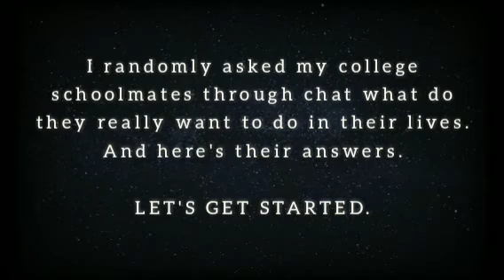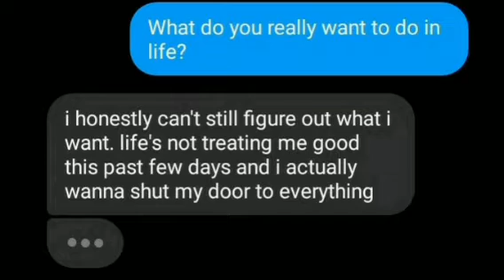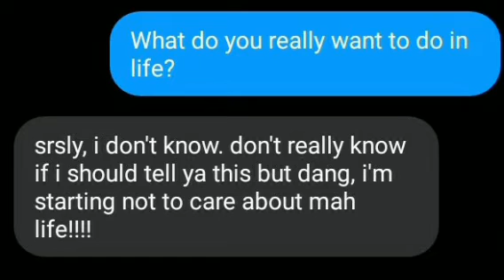"WHAT DO YOU REALLY WANT TO DO IN LIFE?" COLLEGE STUDENTS ANSWER